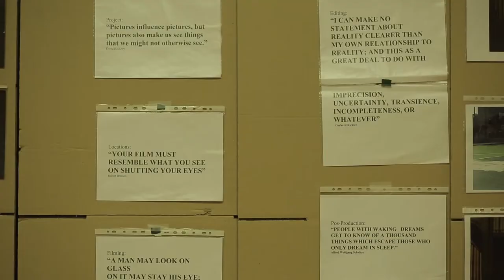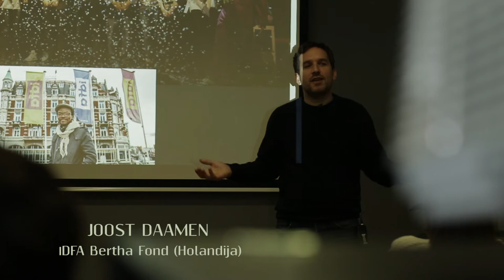6. Radionica DOK Srbije - 14.-16. decembar 2018.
Kamera: Nemanja Vojinović
Montaža: Aron Sekelj
Muzika: Captive Portal - Be Which One? CC-BY-SA 4.0 Licence

Predavači / Tutori:
Sonja Đekić (rediteljka, Srbija)
Joost Daamen (IDFA Bertha Fond, Holandija)
João Ribeiro (direktor fotografije, Portugal)
Iva Plemić Divjak (producentkinja, Srbija)
Andrijana Stojković (rediteljka, Srbija)

Učesnici radionice:
Anđelka Vujinović
Miloš Ljubomirović
Natalia Radojković
Stefan Malešević
Vasilija Antonijević
Rastko Stojanović
Nemanja Bogdanović
Mia Mujović
Sonja Đekić
Srđa Vučo
Anđela Lazić
Jelena Pranić
Marija Velinov
Ana Otašević
Dragan Nikolić
Luka Papić
Iva Leković
Hana Bulić
Marko Dinić
Danilo Ceković
Mladen Ivanović
Danilo Lazović
Čarna Vučinić
Neda Radoičić
Lazar Aleksić
Vera Stanarčević